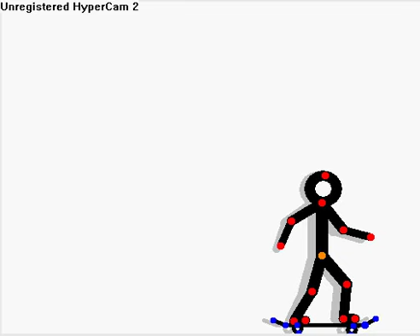Pivot Ramp Trick Tutorail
This video teaches you how to do a cool trick in pivot.